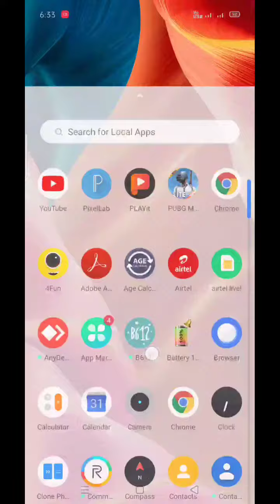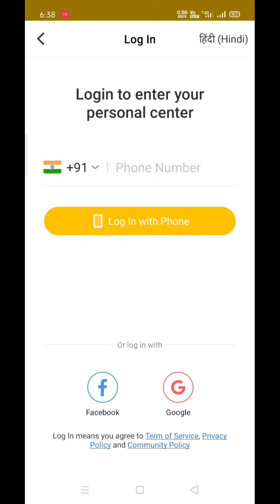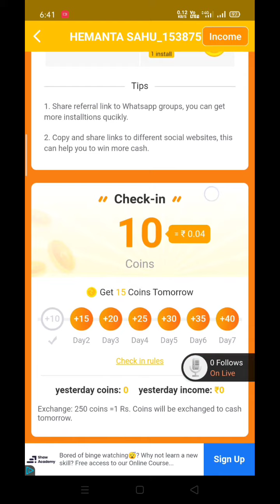Best TIKTOK Indian Alternative TIKTOK App || short video